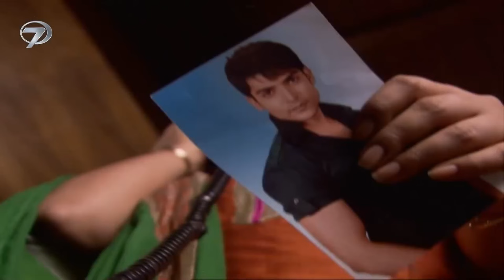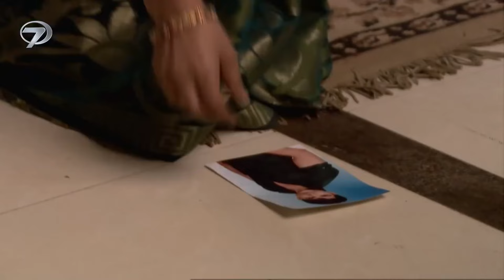Düğün Arifesinde Eski Kocası Aradı - Bahar Yeli | 5. Bölüm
Tür: Romantik Dram
Senarist: Shobhit Jaiswal, Anil Nagpal, Seema Mantri, Usha Dixit
Yönetmen: Manish Khandelwal,Hemant Prabhu, Ravi Raj, Arvind Gupta
Menşei Ülke: Hindistan
Yapımcı: Shashi Mittal, Sumeet Hukamchand, Mittal
Yapım Şirketi: Shashi Sumeet Productions